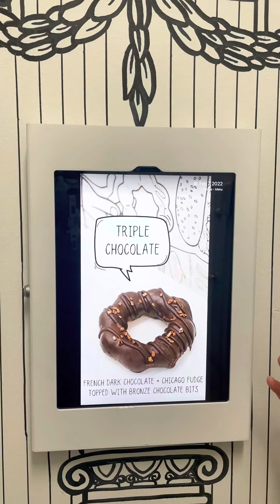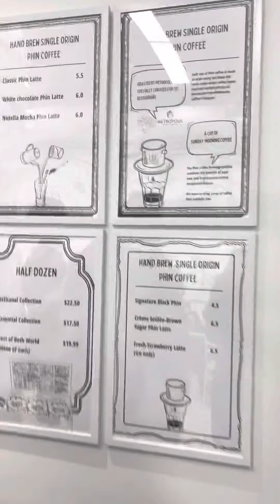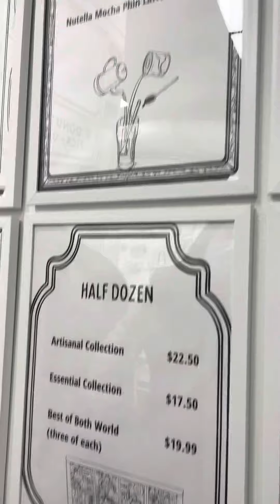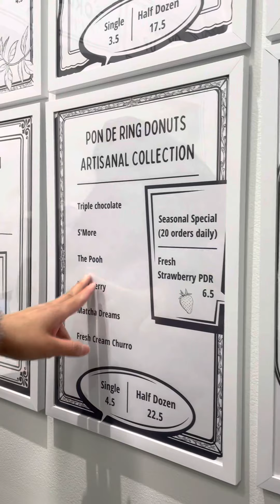2D First mochi dessert shop in Chicago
Hello Everyone!
Today I will show you a new dessert place that go viral right now on IG.